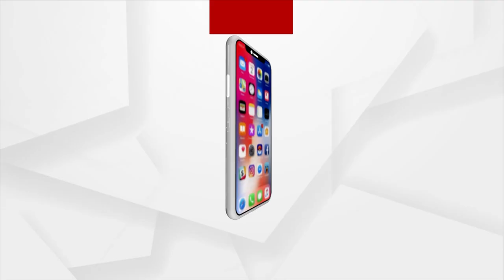Union Minister Dharmendra Pradhan Travels In Vande Bharat Trains